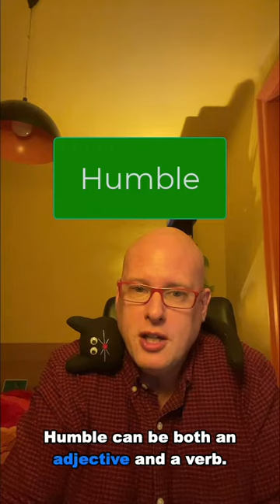Word of the Day: Humble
Today's word of the day is 'humble'.  Humble can be both an adjective and a verb.

As an adjective, humble can show that someone is not proud or doesn’t believe they are important.

It can also describe someone who is poor of a low social level.

As a verb, if someone or something humbles you, it means they make you understand you are not as important or good as you thought you were.

However, if YOU humble someone who is more important than you, it means you defeat them easily.

Humble comes from Old French and Latin.  The adjective appeared in English in the late 13th century and the verb a century later.

Some example sentences are:

‘My boss is an extremely successful guy but he’s very humble.  He never boasts about it.’

‘Thatcher rose from humble beginnings to be British Prime Minister.’

‘Chelsea were humbled by the unexpected defeat to Crystal Palace.’

‘Chelsea fans could have cried as their team were humbled and humiliated in the first half.’